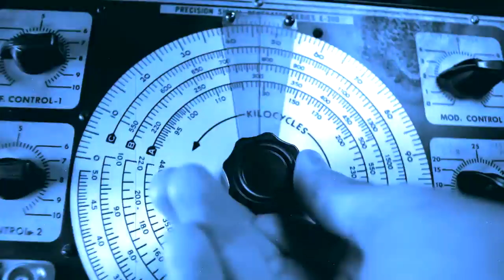Joe Vitale Jr "You Make Me Feel Alive" Official Music Video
"You Make Me Feel Alive" is from the 2008 Joe VItale Jr album "Dancing With Shadows".

This video was a video that spans 2 decades of creation.  Principle photography started on September 1st, 2009 and after a lot of editing and digital effects it was then shelved for several years until 2019 and 2020 when the rest of the footage was shot and acquired.  Completion of this music video was finished during the pandemic while in quarantine.

"You Make Me Feel Alive" is available on all download and streaming sites.